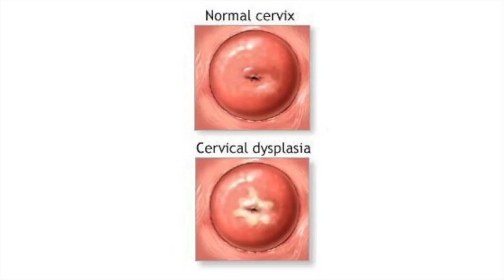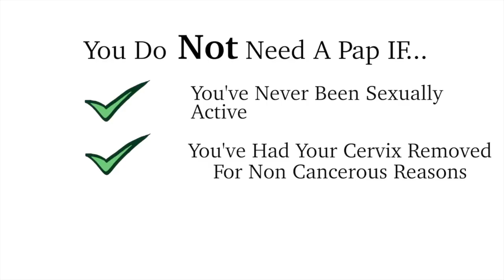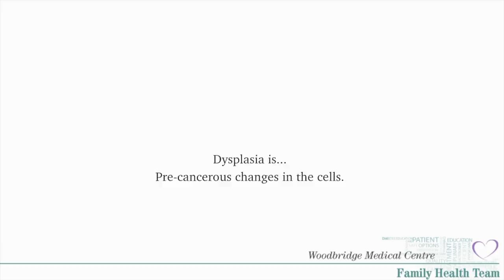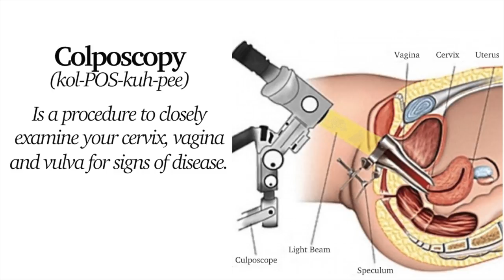Women's Pelvic Health: 4 Cervical Screenings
The following is a 4 part education series narrated by Dr. Zahra Bardai of the Woodbridge Medical Centre Family Health Team, on women's pelvic health.
This last of four in the video series titled "What's Pappenin" speaks to the changes to cervical cancer screenings.